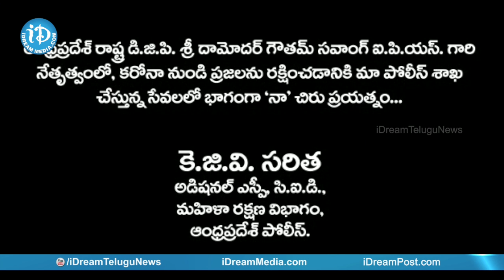AP Addl SP Saritha Song To Raise Awareness On Coronavirus | iDream News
AP Addl SP KGV Saritha, who is in charge of the Advisory SP and CID in the Department of Women Protection sung a song on coronavirus to bring awareness in the people.